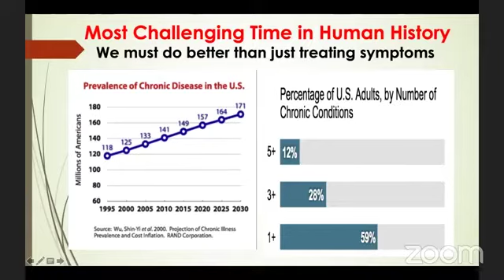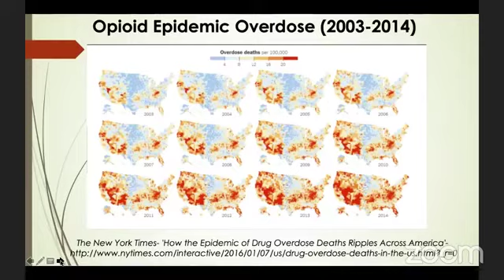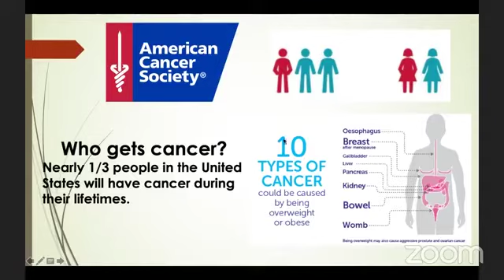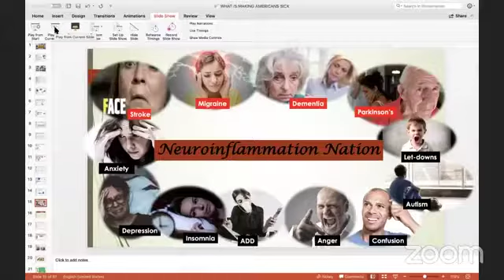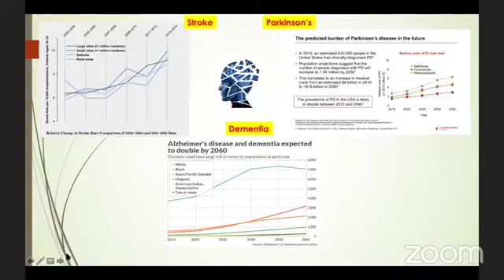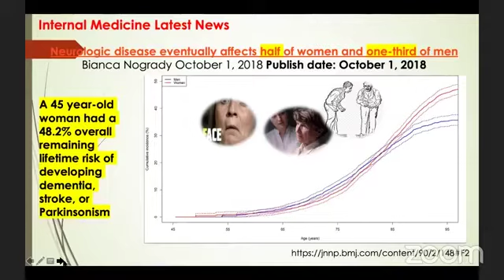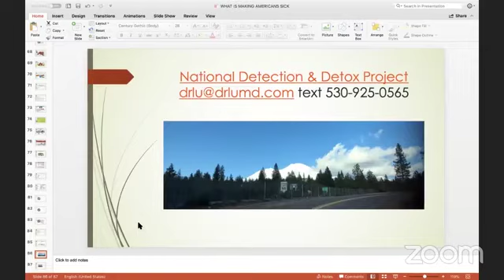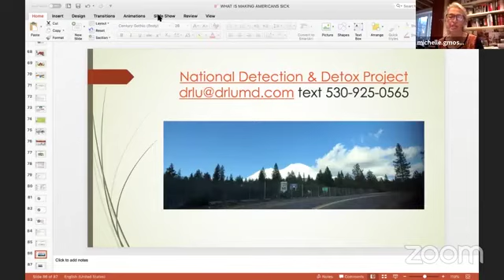What is Making America So Sick?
From political and social change, economic decline, environmental destruction and a global pandemic, we are facing events never seen before in history. This pandemic has highlighted the inequalities within the system, access to healthcare, nutritious food and the right to a healthy future. North America, specifically the United States, has been one of the hardest hit places, partially due to underlying health conditions and malfunctioning immune systems.  The environmental illness is reflected in our own compromised health. We have all begun to realize our failing resiliency, but the question not being addressed is, “ What is Making America so Sick?". Our food system is fundamentally broken and exposure to pesticides and GMOs in the foods we consume daily are wreaking havoc on our health. Join Dr. Michelle Perro and Dr. Shanhong Lu in an open and honest discussion to peel back the layers regarding America’s health,  “Neuroinflammation Nation”, and what we can do to combat the system that has created this vast vulnerability.